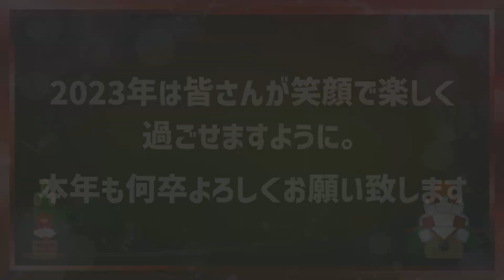【ポケモンSV】背後からドンッ！作戦を決行します（笑）【ポケットモンスター スカーレット Part15】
明けましておめでとうございます。今年もよろしくお願い致します。

何卒、よろしくお願いいたします！